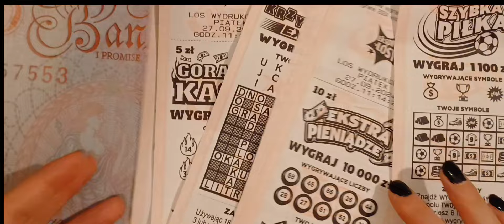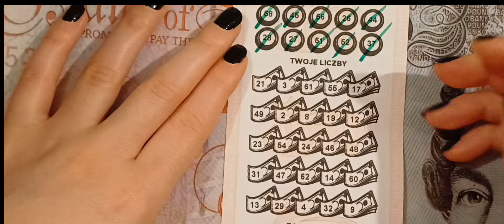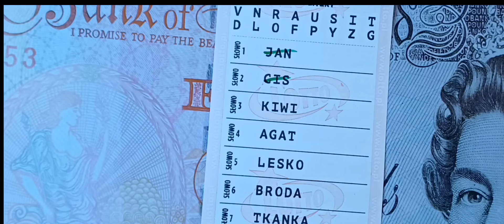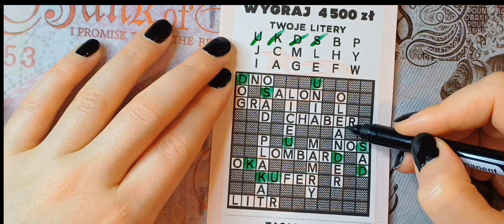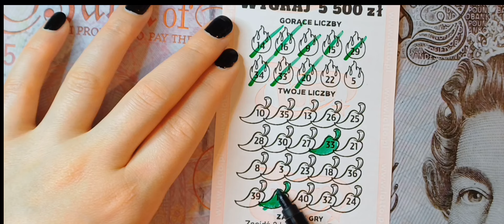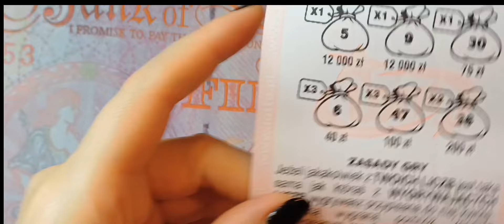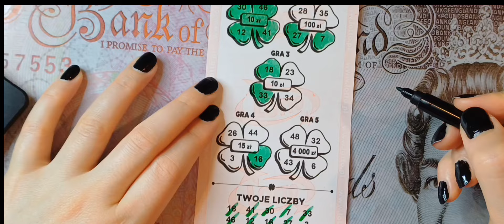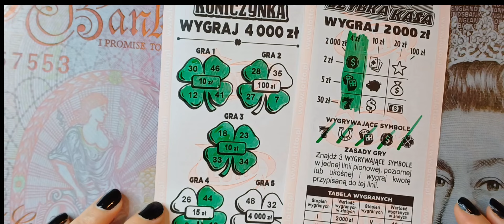No, no, no ekspres losy...😁😉 Cały pakiet 💸💚